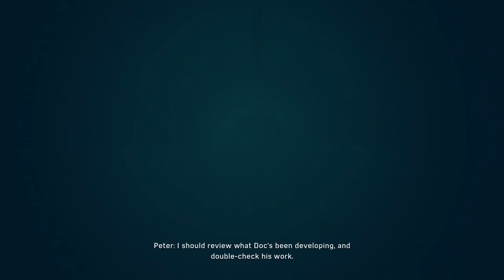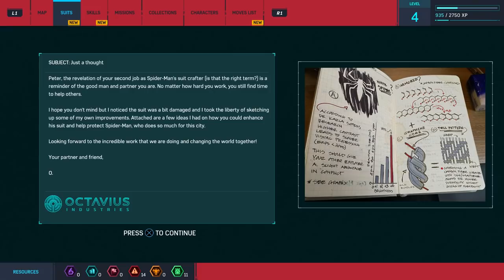SPIDER-MAN PS4 - CRIME DOESN'T STAND A CHANCE! (Walkthrough Gameplay) Ep. 2